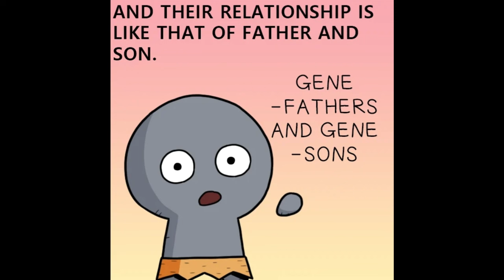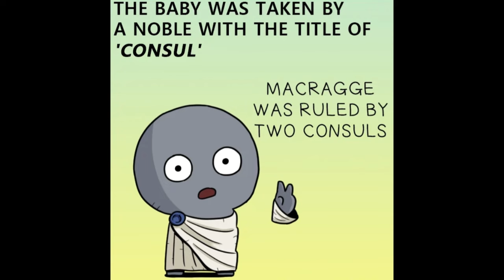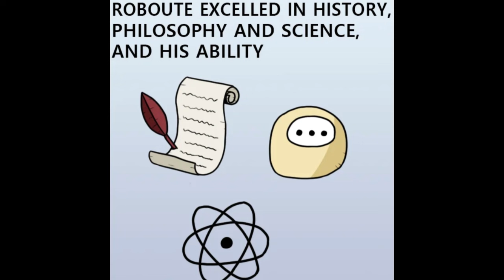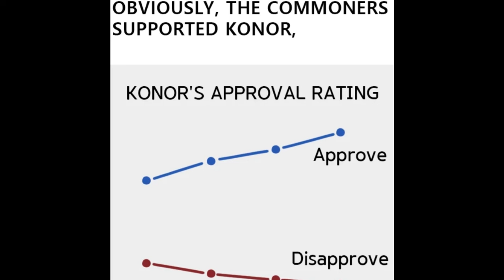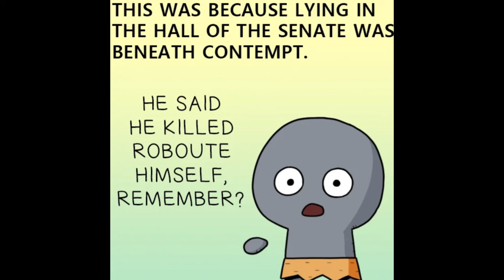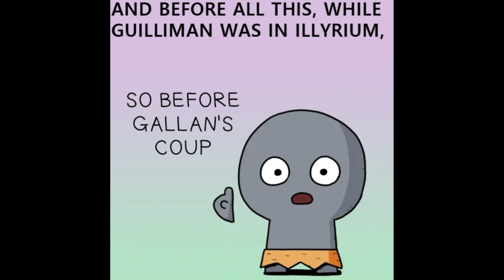Warhammer 40k Lore : Guilliman Lore Comic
Music kindly provided by Rise Studios and Heroboard.